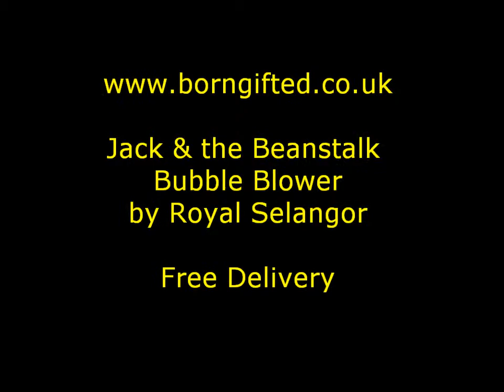Jack and the Beanstalk Pewter Bubble Blower by Royal Selangor